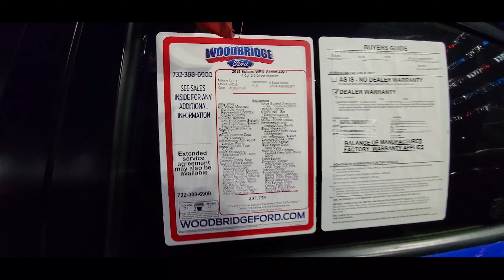2019 Subaru Impreza WRX & WRX STI Trim Level Comparison and Review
In this video, I will be comparing the different trim levels available for the 2019 Subaru Impreza WRX and 2019 Subaru Impreza WRX STI as well as reviewing this rally car. I will talk about the pros and cons of the vehicle and highlight its features, performance specifications (specs), interior and exterior designs, etc.

Three Available Trim Levels for the 2019 Subaru WRX:
2019 Subaru WRX
2019 Subaru WRX Premium
2019 Subaru WRX Limited

Two Available Trim Levels for the 2019 Subaru WRX STI:
2019 Subaru WRX STI
2019 Subaru WRX STI Limited

Other Competitors for the 2022 Subaru Impreza WRX:
2022 Toyota Corolla
2022 Honda Civic Si and Type-R
2022 Nissan Sentra
2022 Chevrolet (Chevy) Suburban
2022 Volkswagen Golf GTI and R
2022 Hyundai Elantra GT
2022 Kia Forte
2022 Mazda 3 / Mazda Speed 3 (Discontinued)

The Mitsubishi Lancer Evolution used to be the WRX's main competitor.

The 2019 Subaru Impreza WRX STI and 2020 Subaru Impreza WRX STI and 2021 Subaru Impreza WRX STI and 2022 Subaru Impreza WRX STI are mainly the same.